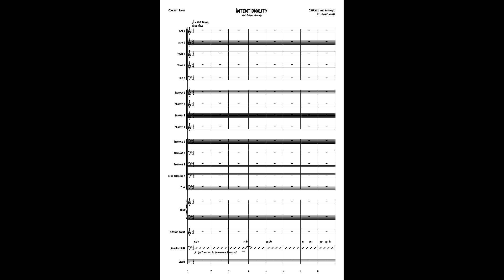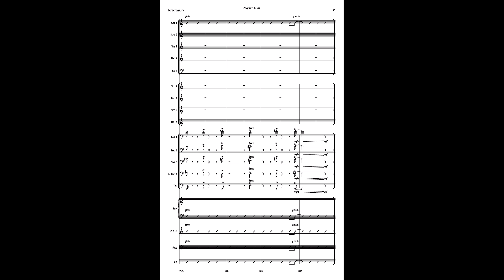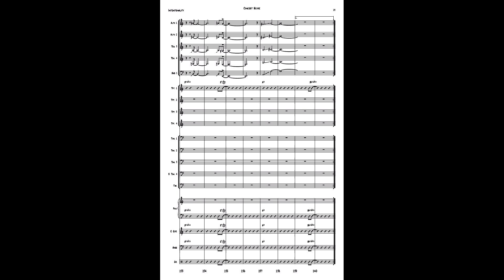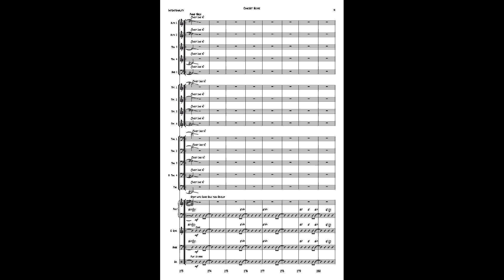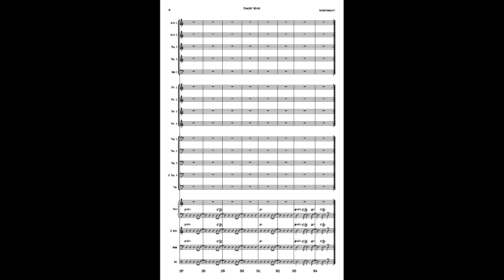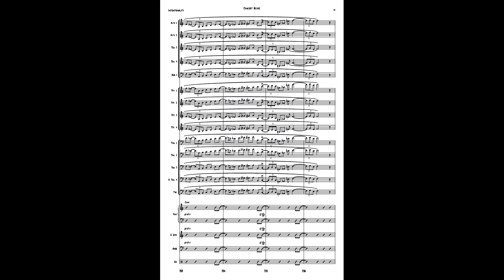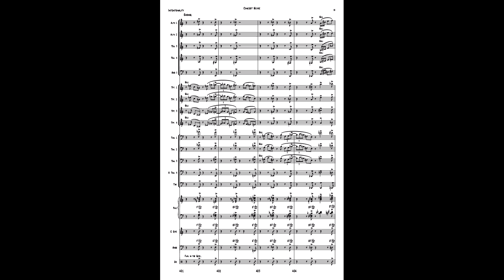Mentors: Intentionality (score, final version)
Here's the final version of the full score to Essence, along with the mastered audio track from my album.